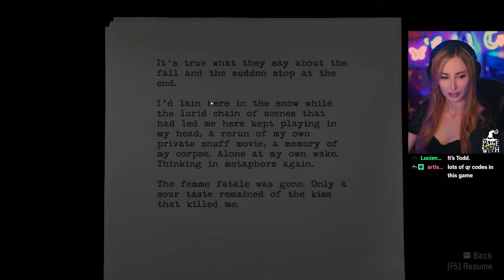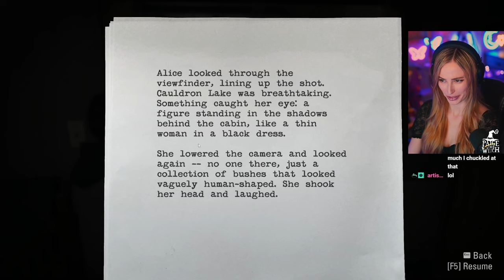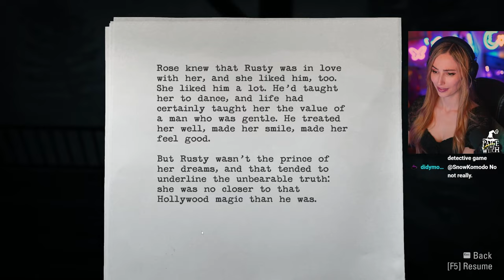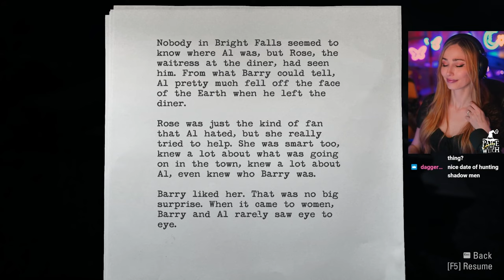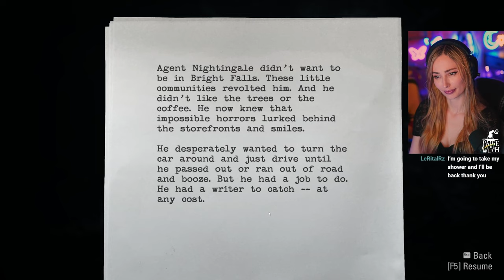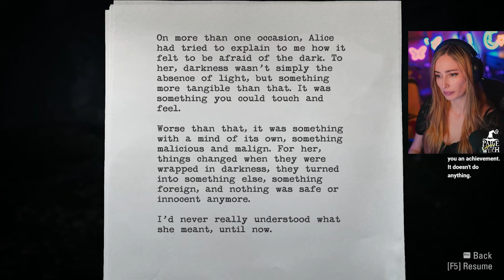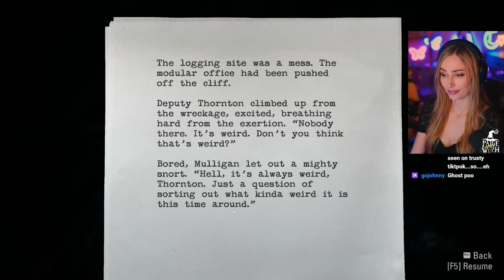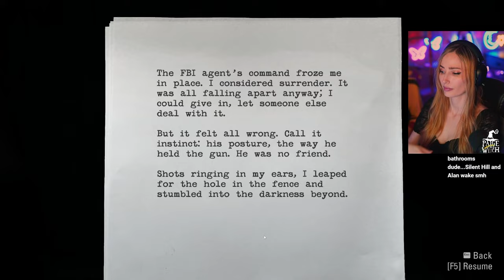What Kinda Nightmare Is This... | Alan Wake Remastered | Episode 2: Taken | First Playthrough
Welcome to Episode 2 of our first ever Alan Wake playthrough- today we continue on with this amazing and unique horror game! Alan starts today off in the Sheriff's Station and then heads to Lover's Peak. We help out a man named Rusty and our friend Barry finally realizes this nightmare isn't all just in our heads... or is it?? Watch as we continue our search for Alice while the creatures of the night attempt to make it our last!

Alan Wake is an action-adventure game developed by Remedy Entertainment. The story follows bestselling thriller novelist, Alan Wake, as he tries to uncover the mystery behind his wife's disappearance during a vacation in the small town of Bright Falls, all while experiencing events from the plot in his latest novel, which he cannot remember writing, coming to life before his eyes.

✯ Editor Here ✯ Any parts of the video that are muted are unfortunately due to copywrite claims on in game songs, I apologize for the small bits here and there that are muted, but there is not much I can do ✯

If you missed Paige's first playthrough of the Dead Space Remake, check it out below!

Live on Twitch 4 days per week streaming different horror games, souls games, and even cooking streams!

Chapters:
00:00 Intro
6:35 Talk To Sarah
8:52 Go To The Back Lot
10:09 Examine The Junker
13:24 Exit The Sheriff's Station
18:14 Talk To Rusty
22:11 Head For Lover's Peak
30:06 Help Rusty
37:01 Reach Lover's Peak
54:57 Follow The Kidnapper
59:35 Defend The Viewing Platform
1:03:17 Make It Through The Woods
1:16:14 Reach The Top Of The Mill
1:21:38 Make It Out Of The Woods
1:26:57 Return To Barry
1:34:17 Defeat The Birds
1:37:22 End Of Episode 2